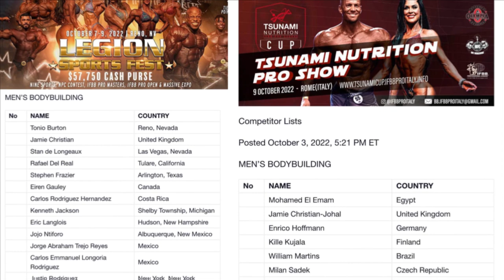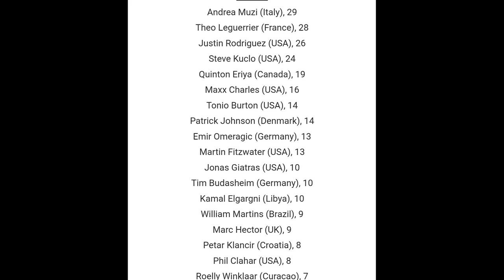Eduardo's comeback after 3 years + Michal ready to rock the stage + Terrance vs Cbum again ? + Steve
Eduardo Correa the Brazilian Legend looks awesome - Michal ready to rock the stage in IFBB - Terrance looks on point at 10.5 weeks out , Can Terrance beat Chris Bumstead this year ? Steve Kuclo's competition plans are no where to be seen , Is he skipping again

Timestamps
0:00 Eduardo Correra
0:51 Best version
1:46 Michal Krizo
2:50 Terrance Ruffin
3:30 Terrance vs Cbum
4:04 Steve Kuclo

Code :rogier25